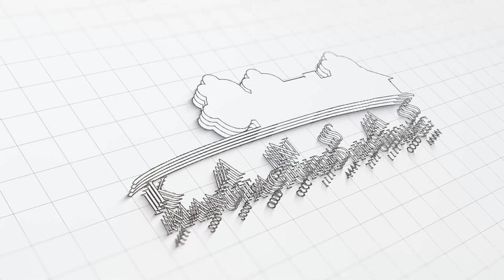Kansas Manufactured Homes are the Affordable Green Answer to Homebuilding | KansasFactoryBuilt.com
Going Green is the Future, So when it comes to building a house, you should know, manufactured homes are the Green answer to home building. Producing much less waste and leaving a smaller carbon foot print than site-built homes.

About the Kansas Manufactured Housing Association:

The Kansas Manufactured Housing Association (KMHA) is a nonprofit trade association representing all facets of the factory-built housing industry; including manufacturers, builders/retailers; community owners/operators; suppliers; installers; insurers and financial service providers, and transporters.  The association was founded more than 50 years ago and is located in Topeka, Kansas.

As stated in our Mission Statement, “KMHA is to promote and sustain an environment in which our industry products and services are preferred choices.” The association works to promote fair and equitable laws and regulations and to eliminate barriers to quality, affordable housing.

Find your future home today: KansasFactoryBuilt.com